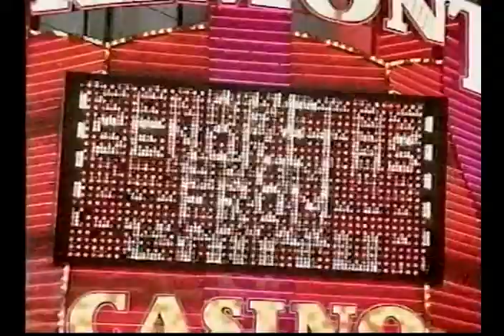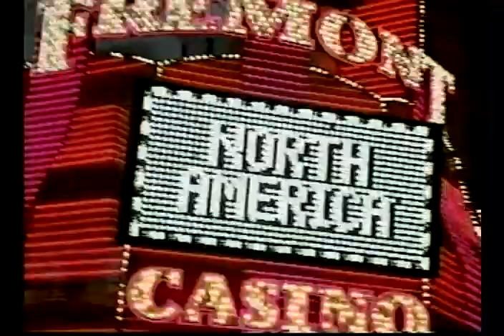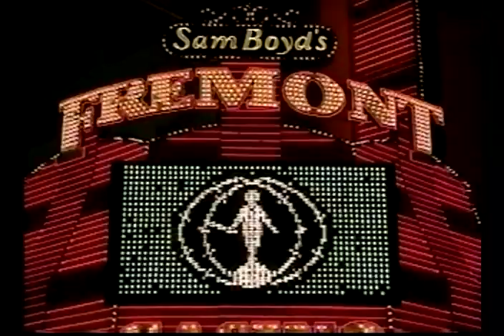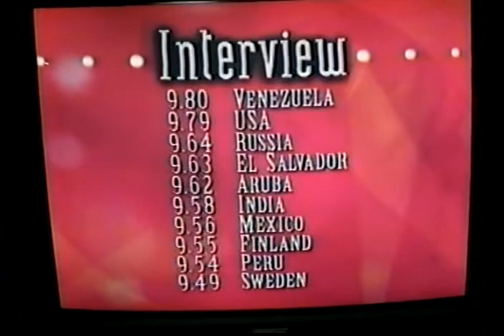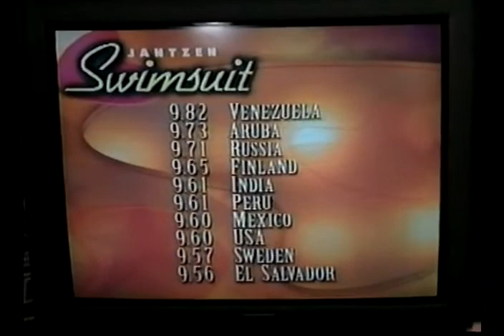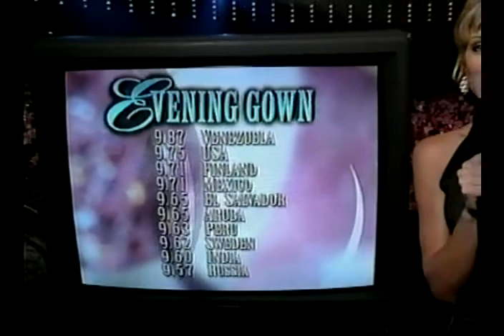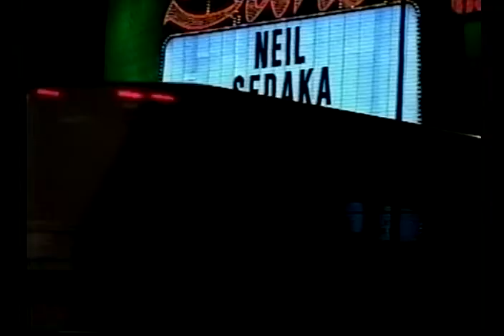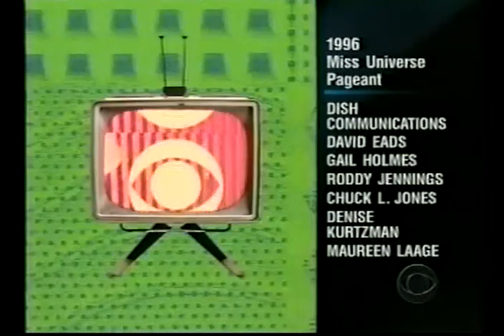Miss Universe 1996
El cuadragesimoquinto concurso de belleza Miss Universo se llevó a cabo en el Aladdin Theatre for the Performing Arts, Las Vegas, Nevada, Estados Unidos el 17 de mayo de 1996, aunque el año anterior se había anunciado que Miss Universo 1996 se realizaría en Johannesburgo, Sudáfrica. Al final del evento, Chelsi Smith, Miss Universo 1995 de Estados Unidos, coronó a Alicia Machado de Venezuela, como su sucesora.
En 1996 Vanessa Guzmán, la preciosa representante de Mexico que compitió en Miss Universo, se convirtió en una de las candidatas favoritas para ceñir la corona universal y aunque la guapísima reina, originaria de Chihuahua, hizo todo perfecto en su paso por el certamen, al final debió conformarse con un lugar en el grupo de 6 finalistas, en una gala que fue ganada en franca lid por la bella y encantadora Alicia Machado